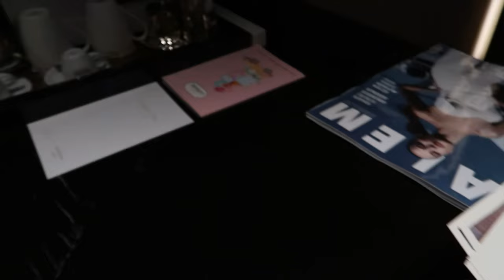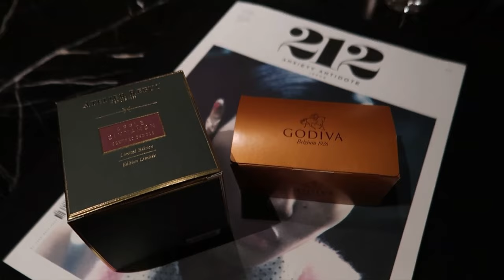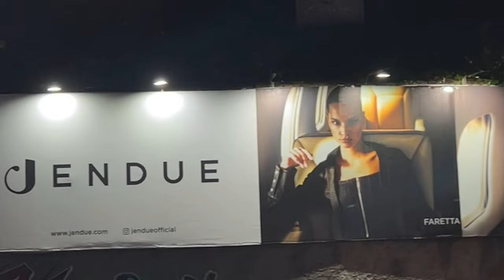Istanbul Exposed : The Secrets No Travel Guide Will Tell You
Join me on a delightful journey to Istanbul where I’m part of the launch of @jendue. As the face of their first campaign, I’m thrilled to share the excitement with you.

Don’t forget to shop and catch the best sales by checking out my LTK profile!

X

Faretta